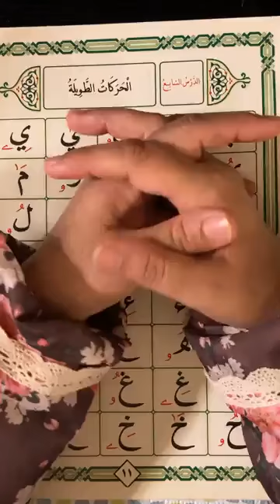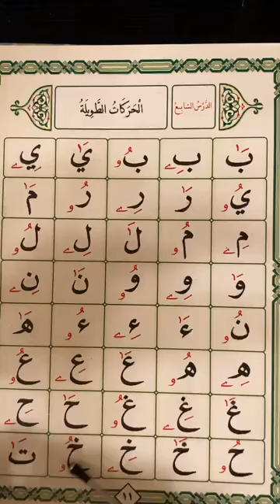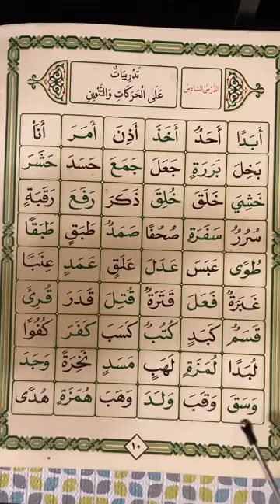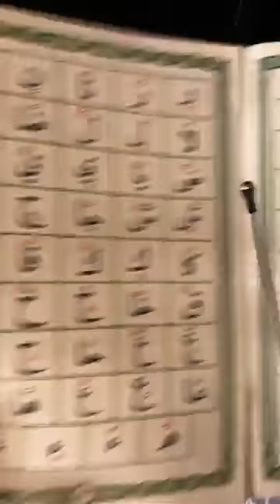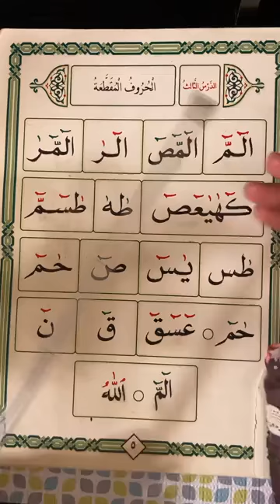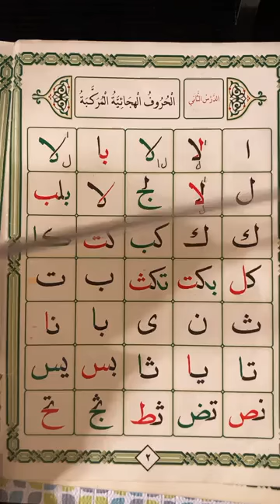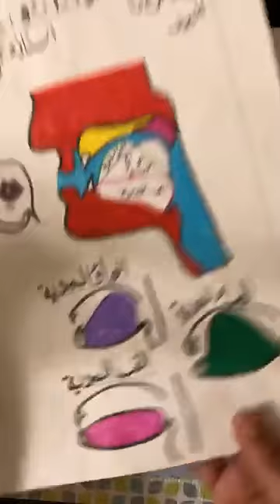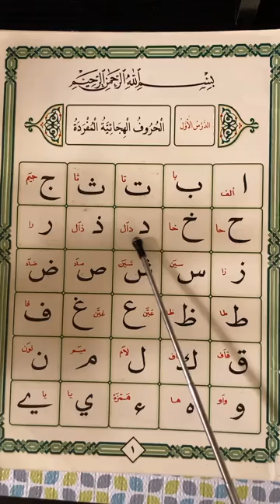al hurufuttaweelah im empowered